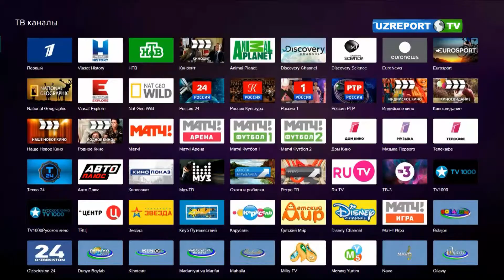IPTV foydalanuvchilari soni 50 000 taga yetdi